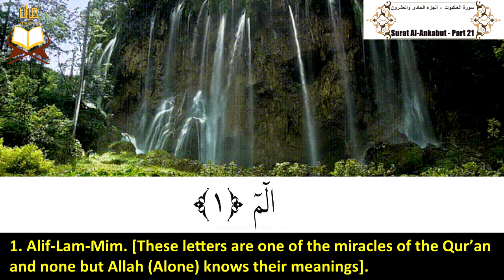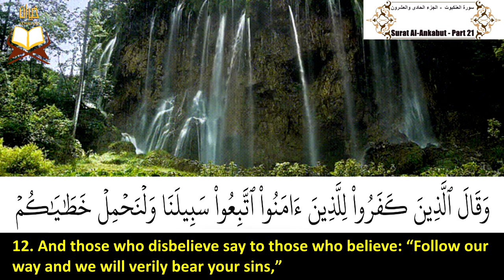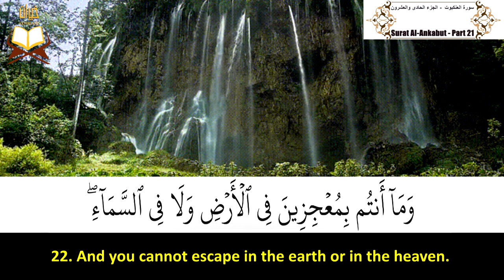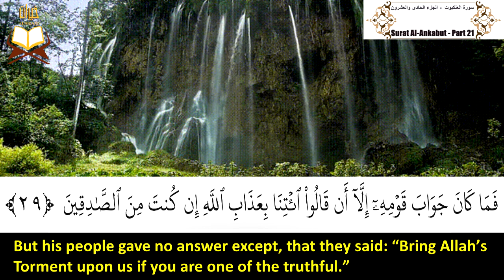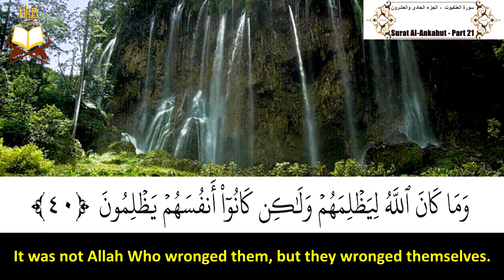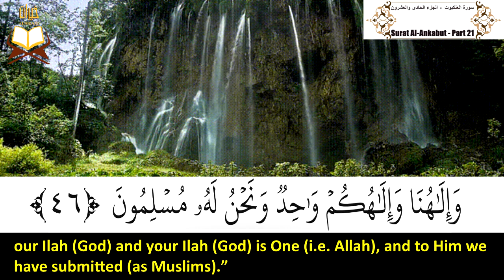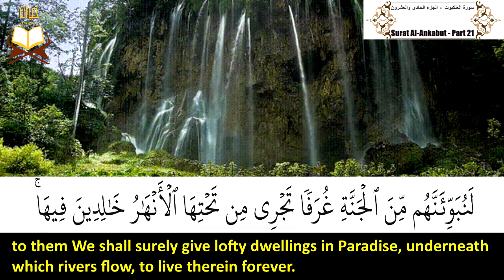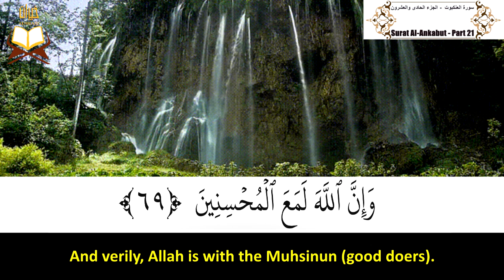029: Surah Al-Ankabut |Abdul Baset Abdul Samad (Tarteel)| سورة العنكبوت|عبد الباسط عبد الصمد - ترتيل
002: Surat (Sorat) Al-Ankabut (The Spider) - Juz' 21 | Qari (Reciter) Sheikh: Abd El Baset Abd El Samad (Tarteel)

      سورة العنكبوت (برواية حفص عن عاصم) - الجزء الحادى والعشرون | بصوت القارئ الشيخ: عبد الباسط عبد الصمد - ترتيل

ــــــــــــــــــــــــــــــــــــــــــــــــــــــــــــــــــــــــــــــــــــــــــــــــــــــــــــــــــــــــــــــــــــــــــــــــــــــــــــــــــــــــــــــــــــــــــــ
The Holy Quran
القرآن الكريم
Die Heilige Koran
Le Coran
Часни Кур'ан
Sancti Quran
წმინდა ყურანი
Svētais Korāns
قرآن پاڪ
Սուրբ Ղուրանը
Der heilige Koran
Šventasis Koranas
අල් කුර්ආනය
Müqəddəs Quran
Το Κοράνι
Den Hellege Koran
Korán
પવિત્ર કુરાન
Светиот Куран
Sveti Kuran
Святы Каран
পবিত্র কুরআন
Alkur'ani mai girma
Al-Quran Suci
El sagrado Corán
Časni Kur'an
Ka Kurani Hemolele
വിശുദ്ധ ഖുർആൻ
Quran Suci
Свещения Коран
Quran Tukufu
पवित्र कुरान
Koranen
Қуръон
A Szent Korán
Коран судар
புனித குர்ஆன்
古兰经
Heilagur Kóraninn
သန့်ရှင်းသောကျမ်းတော်မြတ်ကုရ်အာန်
పవిత్ర ఖురాన్
古蘭經
पवित्र कुरान
Kutsal Kuran
Časni Kur'an
An Quran Naofa
Священний Коран
Korán
Il sacro Corano
قرآن مقدس
قرآن کریم
Święty Koran
Quran Suci
Қасиетті Құран
Sfantul Coran
Püha Koraan
Священный Коран
거룩한 꾸란
O le Farani
Al-Qur'an
Qur'anê Pîroz
Quran Engcwele
ــــــــــــــــــــــــــــــــــــــــــــــــــــــــــــــــــــــــــــــــــــــــــــــــــــــــــــــــــــــــــــــــــــــــــــــــــــــــــــــــــــــــــــــــــــــــــــ
 القرآن الكريم هو كلام الله -عز وجل- للبشرية جمعاء وليس المسلمين فقط. لهذا السبب بدأت هذا المشروع (مقاطع فيديو لتلاوة
          القرآن الكريم مترجمة إلى اللغة الإنجليزية بخلفية هادئة ومريحة بصوت أكثر من عشرين قارئ ؛ للإستماع إلى القارئ
     المفضل لديك) ... أتمنى أن أنهي هذا المشروع يومًا ما وأتمنى أن تصل جميع مقاطع الفيديو إلى جميع الأشخاص في جميع
  أنحاء العالم سواء كانوا مسلمين (عرب أم غير عرب) أو غير مسلمين ... نسأل الله أن يجعلنا سببًا فى هداية ولو شخص واحد
                               إلى طريق الحق وإلى الإسلام وأن يجعلنا سبباً فى مساعدة المسلمين الجدد على فهم آيات القرآن الكريم

                                                                                                                                                      الأولى